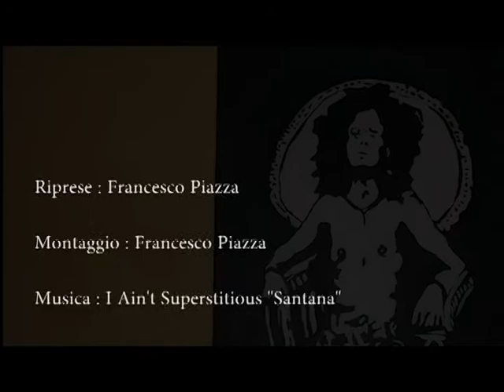GIOCHI E GIOIE DISCO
GIOCHI E GIOIE VALGUARNERA CAROPEPE